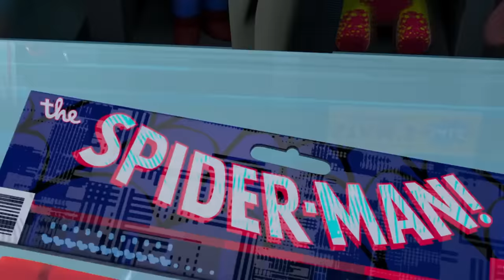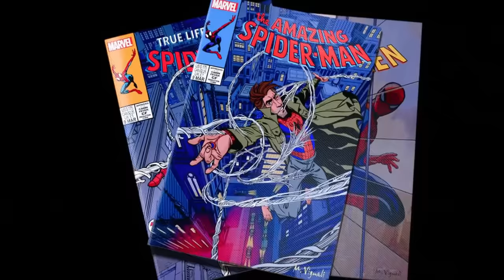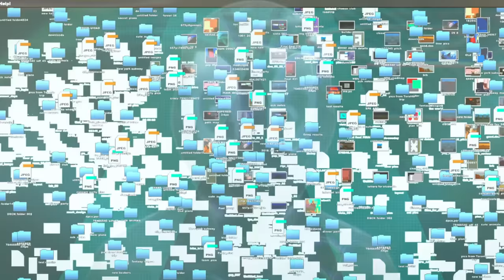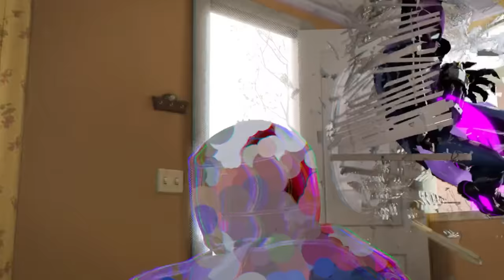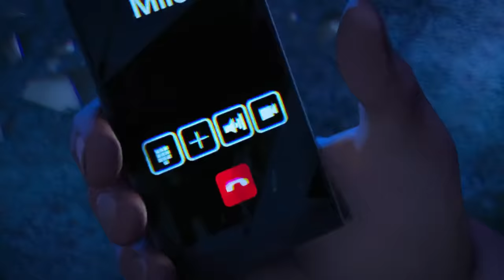Spider Man Into the Spider Verse (2018) Film Explained in Hindi/Urdu | Spider Man Summarized हिन्दी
Spider Man Into Spider Verse (2018) Animated movie explained in Hindi Urdu. The American Fantasy animation film “Spider Man Into the Spider Verse” full story summarized with a complete ending in हिन्दी explanation. This plot is about a young boy named Miles. He admires Spiderman and aspires to be him. Every Spiderman story has a Spiderman, but this one is unique. Kingpin, Spider-adversary, Man's has created a supercollider, which is a machine that can transport or shift people to other dimensions. Kingpin kills the superman of the dimension where he lives, which is Peter Parker, while the collider activates and the Spiderman of another dimension, Peter B Parker, arrives. That was a risky collider. It has the potential to destroy the entire world. Miles must turn off the collider. He visits Spider Man's home and meets his aunt. He discovers a Spiderman costume. Kingpin kills Peter Parker, but before he dies, Peter discovers Miles has similar abilities to him. Then he tells Miles that he has to shut down the collider. There were Spider Man from other worlds. Finally, because the collider was activated, all spider-men moved to their respective dimensions, and Miles discovered his other powers and saved them all. Miles was now this era's spider man. The movie came to an end with this.

Credits:
Footages Source: Sony Pictures Releasing, and Marvel Entertainment
Director: Bob Persichetti
Producer: Avi Arad
Based on: The Story of Spider Verse by Characters by Marvel Comics